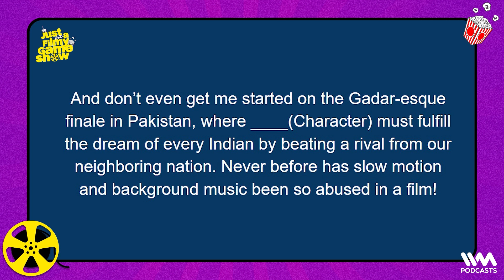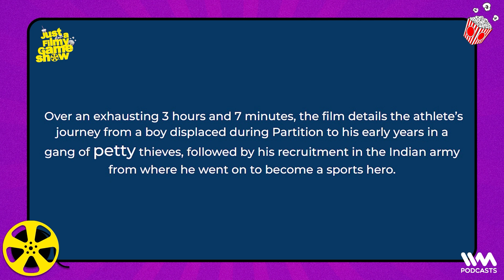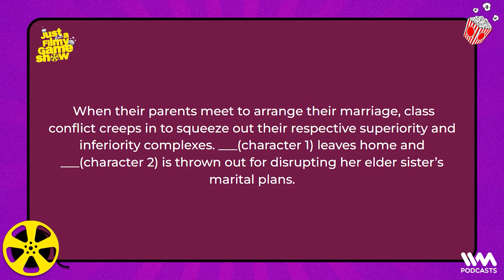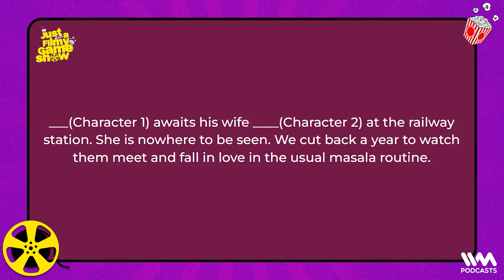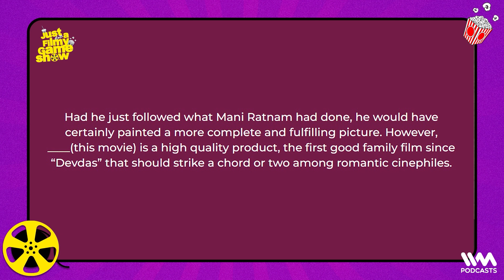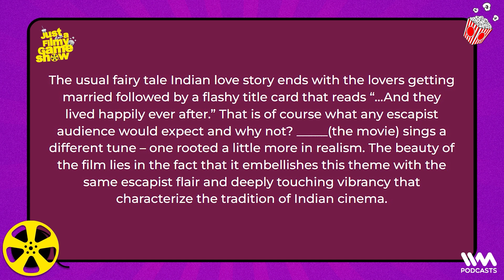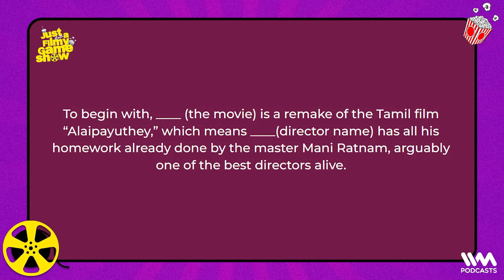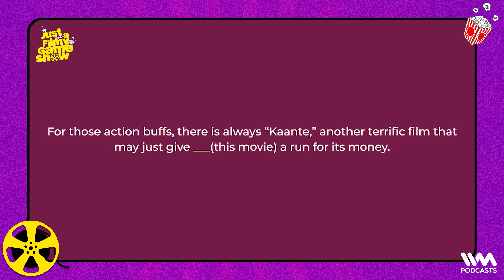Just A Filmy Game Show w/ Antariksh Takkar ft. @SumitSourav & @RaunaqRajani | WANTED HINDUSTANI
On Just A Filmy Game Show, Antariksh is joined by hilarious comedians Raunaq Rajani and Sumit Sourav. It's an episode where Sumit accuses Antariksh of being biased towards Raunaq, and Raunaq, turns out, is a master at recognizing Bollywood songs! Tune in for this, and tons more, in an all out battle to become 'The Biggest Bollywood Deewana'.

Chapters:
00:00 - INTRO
14:18 - GAME 1 : How Much Did This Make?
20:05 - GAME 2 : Please... Release Me's Correctlies!
27:55 - GAME 3 : The Name Game
38:40 - GAME 4 : Versus Verses!
50:47 - GAME 5 : Give Me A Hint At least?
1:21:00 - And the winner is...
1:22:35 - OUTRO

Follow IVM POP on Instagram!

This Show is Available across audio Platforms:

Spotify | Gaana | Apple Podcasts | Google Podcasts